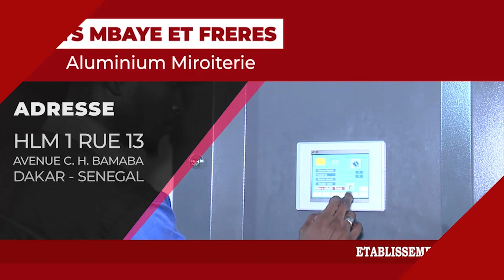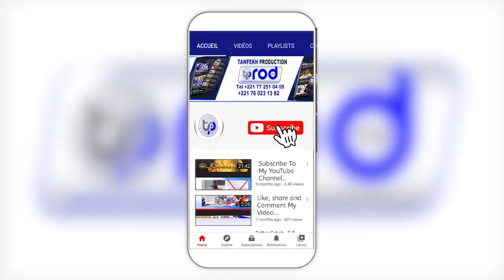GRAND MAGAL DE TOUBA 2022 ZIAR MATAR BA MINISTRE SPORTS S.BASSIROU ABDOU KHADR MBACKE